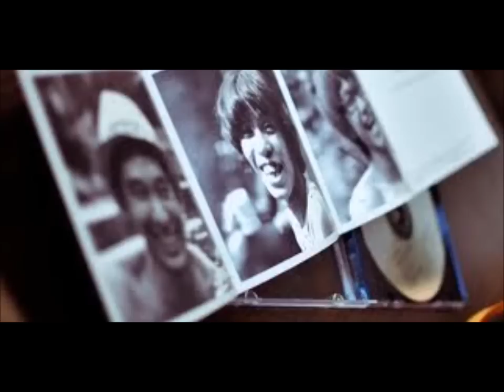落日飛車-Punk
Punk

So many ways to pay my due
Why i feel so bad to play like you
Oh darling, i’m out of fuel
To lock myself in this isolation
So many ways to play like you
Why i feel so bad to end this due
Oh darling, i’m out of tune
To fit myself in this urban fiction

I ain’t feel it no more
I ain’t touch it no more
I ain’t crying no more
I’ll make it all around
I ain’t hangin’ no more
I ain’t love it no more
I ain’t hate it no more